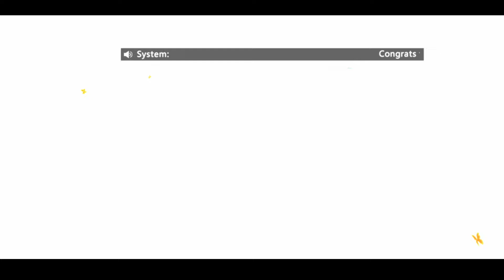Pocket Here We Go - RPG (Android/IOS) Gameplay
3D PKM strategy game. Make new friends and join the wonderful world of Pocket 3D!
GAMEPLAY 2022:
- Enter the game to get free VIP 5
- Log in daily to receive the Legendary Pocket of your choice 1 out of 3 (Moltres - Articuno -Zapdos)
- Mewtwo Coming event is an opportunity for gamers to receive the mighty Pocket Mewtwo and many valuable gifts.
- Mega evolution feature for favorite pocket
- The shiny upgrade feature instantly increases combat power
- Change to your favorite Trainer
- Join the Legendary Pocket event for a chance to own rare legendary Pocket
- Lucky Cat event get a lot of diamonds back
- Let's destroy the World Boss together to receive many valuable gifts
- Fighting arena to receive many diamonds every day
- Competition between servers for the mighty throne of the game